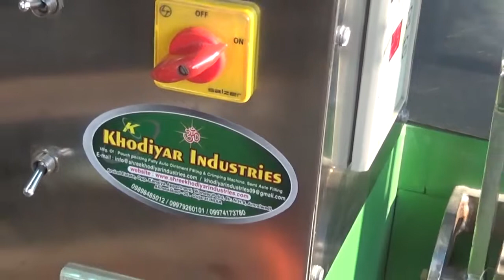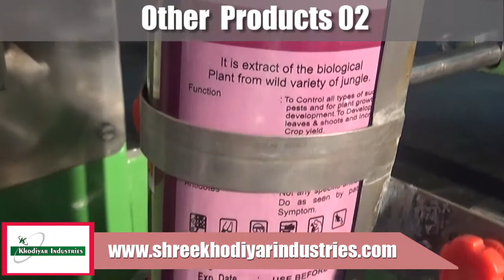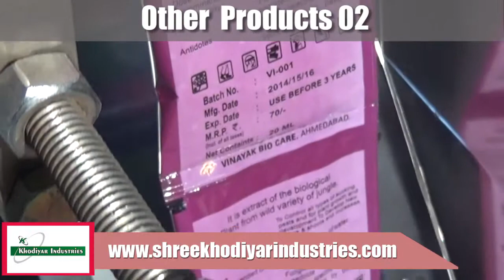pouch packing machine, automatic packing machine